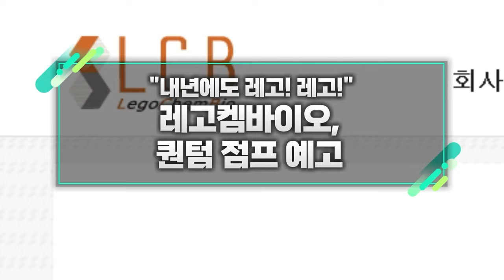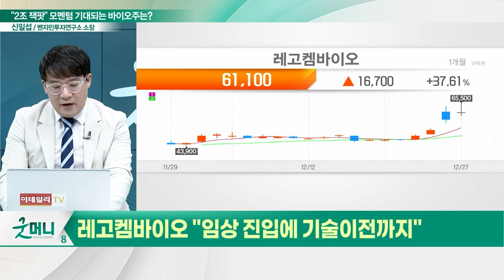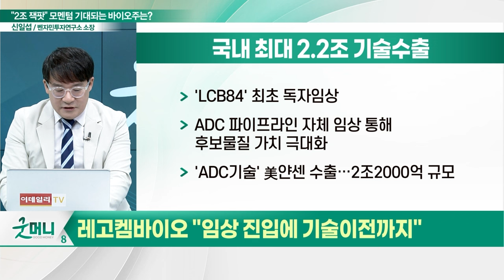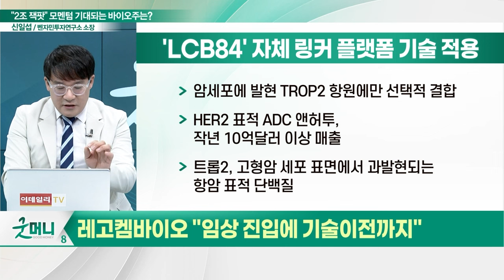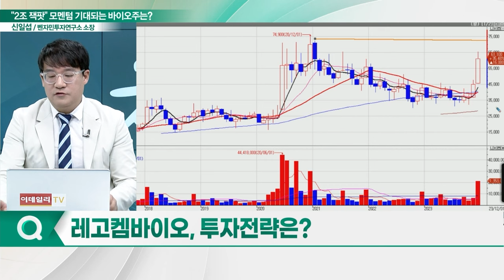레고켐바이오(141080), 퀀텀 점프 예고... "내년에도 레고! 레고!"_신소장의 시그널 (20231228)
레고켐바이오(141080) "임상 진입에 기술이전까지"
- 'ADC 기술' 美얀센 수출... 2조2000억 규모
- 'LCB84' 자체 링커 플랫폼 기술 적용
- 내년 중국에서 3차 치료제 신약 승인 신청 예정